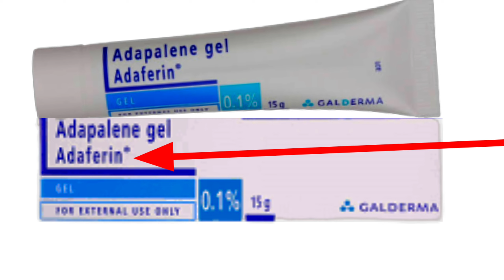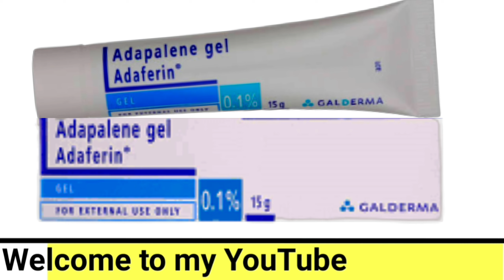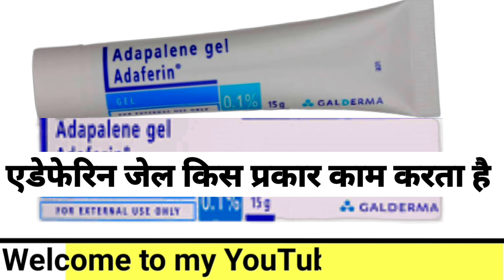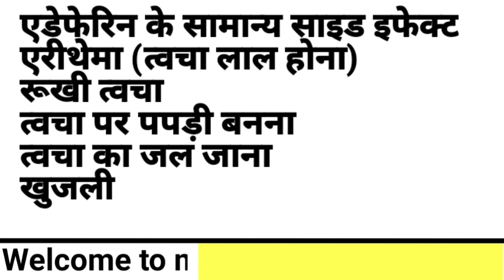Adapalene gel used in the treatment acne. pimples, blackheads, whiteheads, skin, adaferin gel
Adaferin Gel is a medication used in the treatment of mild to moderate acne. It prevents the formation of small pimples, blackheads and whiteheads on the skin. It reduces excessive oil production of the skin and reduces inflammation or cleans the blocked pores.

Benefits of Adaferin Gel
Acne
Adaferin Gel helps treat acne (commonly called pimples) by reducing the production of excessive oil in the skin that causes acne. It usually takes a few weeks to have a noticeable effect so keep using it even if it appears not to be working. Sometimes acne may get worse before it gets better, however, with proper use, your skin will get clearer. The earlier you start using it, the less likely you are to get scars. This medicine will help improve your mood and uplift your confidence as your skin becomes acne free.

Side effects of Adaferin Gel

Common side effects of Adaferin
Erythema (skin redness)
Dry skin
Skin peeling
Skin burn
Itching

How to use Adaferin Gel
This medicine is for external use only. Use it in the dose and duration as advised by your doctor. Check the label for directions before use. Clean and dry the affected area and apply the gel. Wash your hands after applying, unless hands are the affected area.

How Adaferin Gel works
Adaferin Gel is a form of vitamin A which treats acne (pimples). It works by preventing accumulation of the sebum (skin’s natural oil) which unblocks the pores and allows natural exfoliation of the outer layers of skin.

D.r CHITRANJAN SINGH
C.S MEDICAL CLINIC & HEALTH CARE CENTER
allopathic treatment
Homeopathic treatment
ayurvedic medicine
Azamgarh (India) 🇮🇳